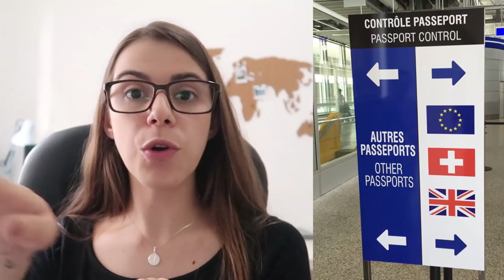TUDO SOBRE IMIGRAÇÃO NO AEROPORTO | Mi Alves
Um vídeo falando sobre como funciona a imigração nos aeroportos, do que se trata esse processo e um pouco da minha experiência em viagens internacionais.